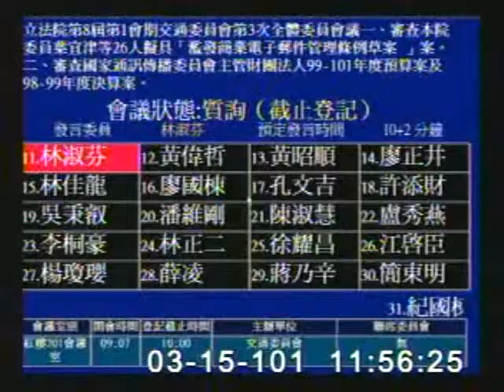2012-03-15 林淑芬 發言片段, 第8屆第1會期交通委員會第3次全體委員會議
會議簡介: 立法院第8屆第1會期交通委員會第3次全體委員會議一、審查本院委員葉宜津等26人擬具「濫發商業電子郵件

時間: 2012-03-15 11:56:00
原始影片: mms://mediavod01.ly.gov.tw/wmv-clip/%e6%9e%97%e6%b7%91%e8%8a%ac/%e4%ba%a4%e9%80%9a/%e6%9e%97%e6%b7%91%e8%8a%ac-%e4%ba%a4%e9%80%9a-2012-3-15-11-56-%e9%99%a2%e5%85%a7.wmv